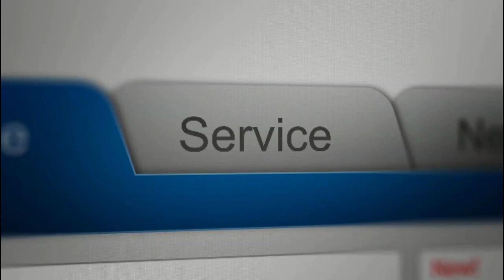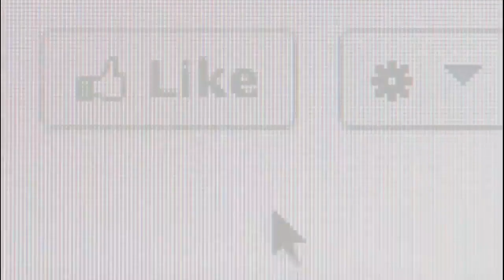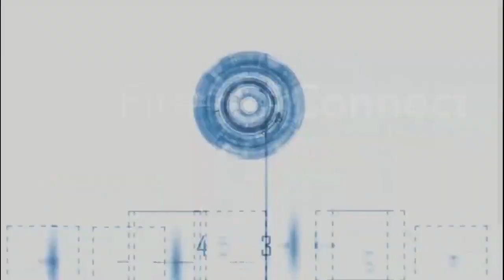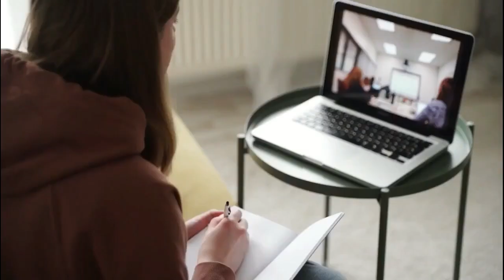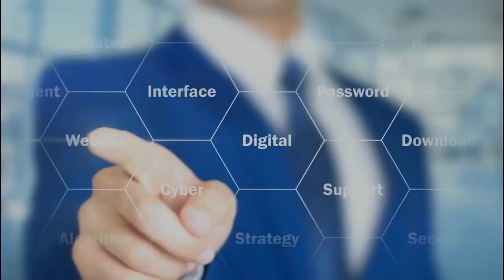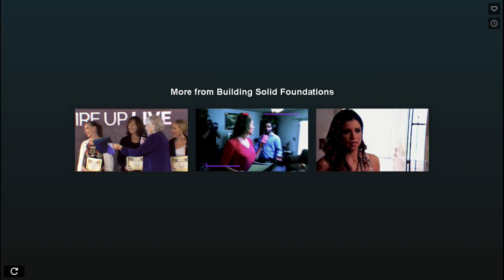KCAA: International Wealth Builders Association on Sat, 18 Mar, 2023